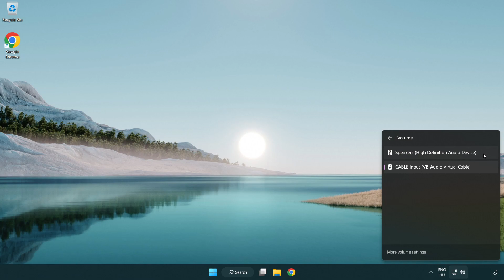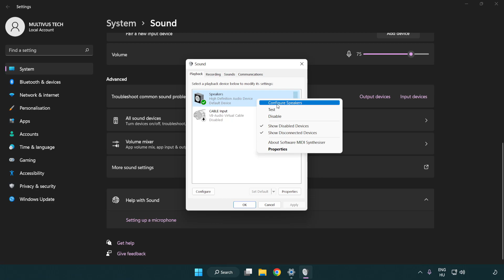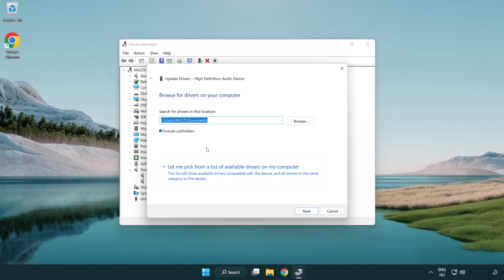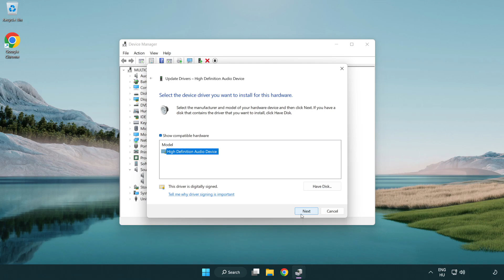How to FIX Football Manager 2023 No Audio/Sound Not Working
I'm going to show How to FIX Football Manager 2023 No Audio/Sound Not Working